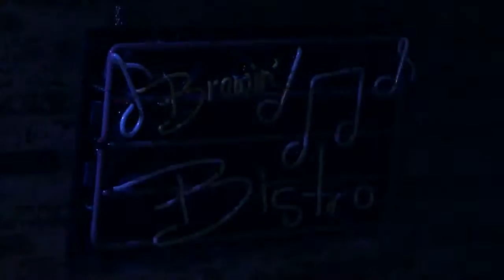BB #31 Mark Neihart - Next Songs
Brewin' Bistro #31 Singles
Mark Neihart - Next Songs